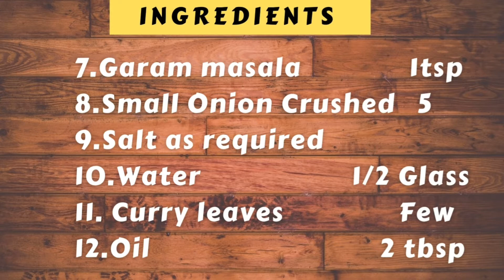Goat Liver Fry / Liver Recipe in Tamil/ Eral Varuval